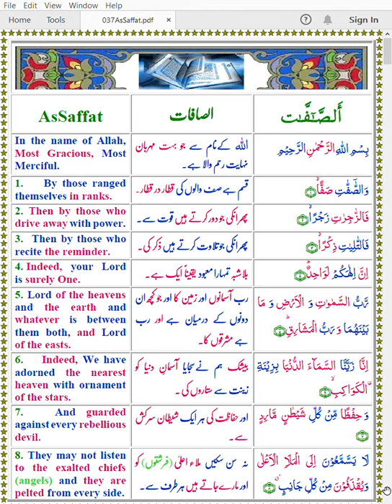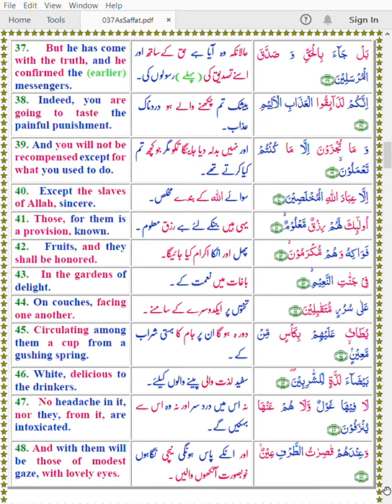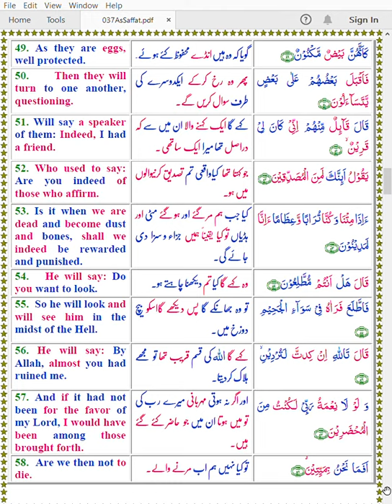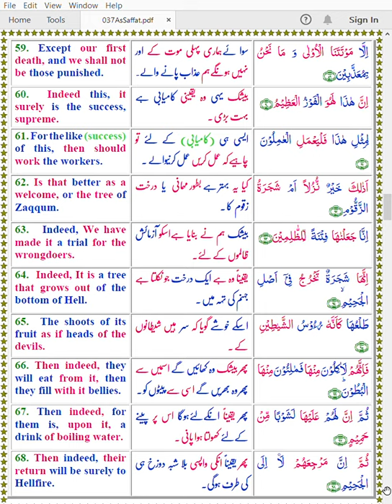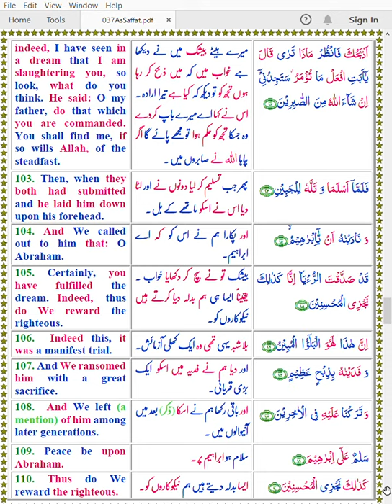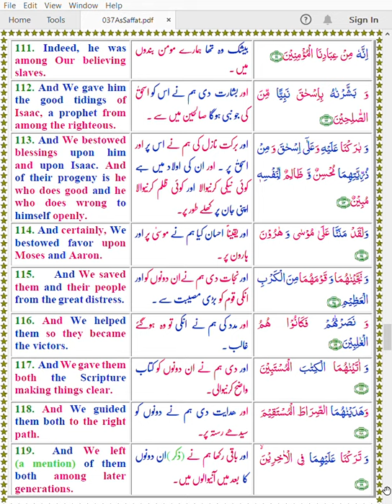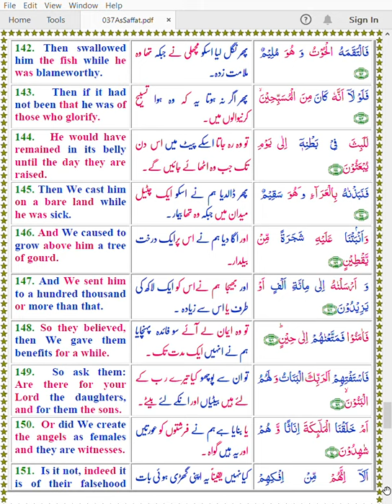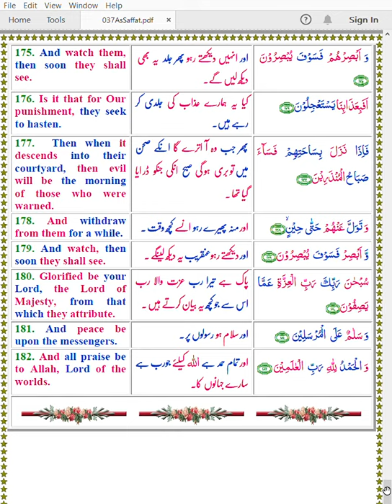Quran 037 AsSaffat Color Arabic English Urdu Mishary